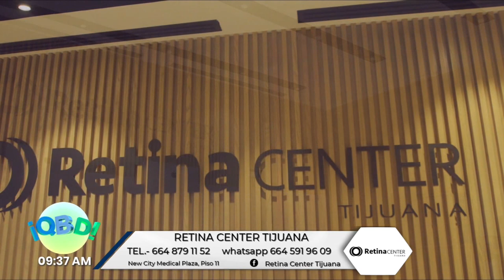¿Qué es la PRESBICIA 🤓 o VISTA CANSADA?👴